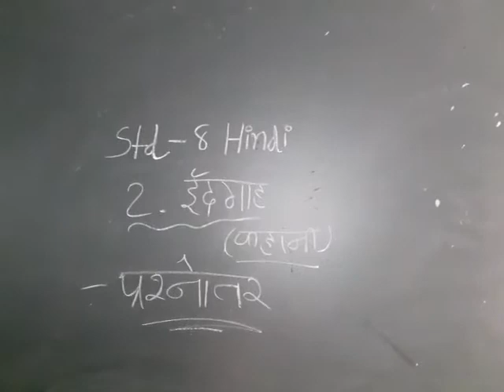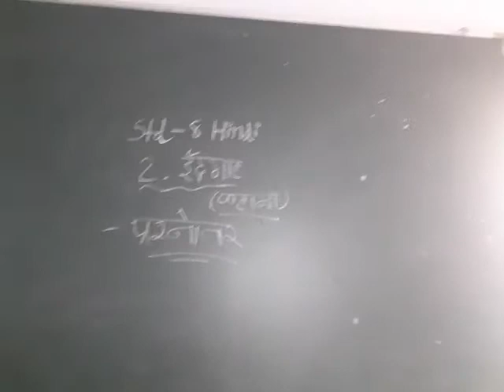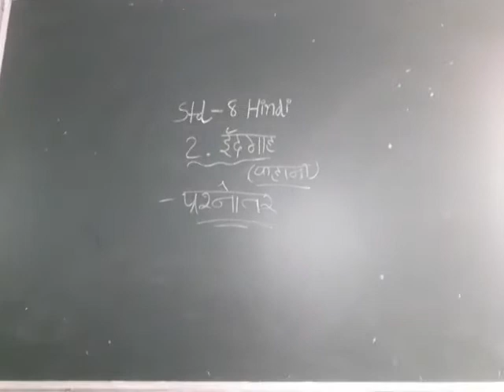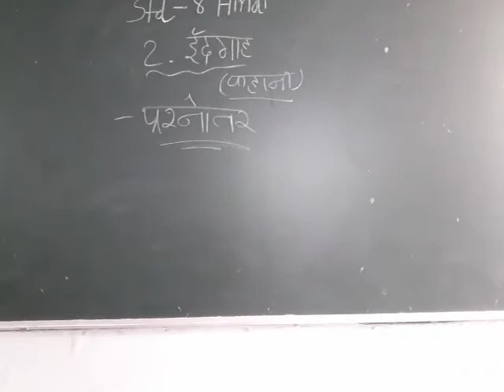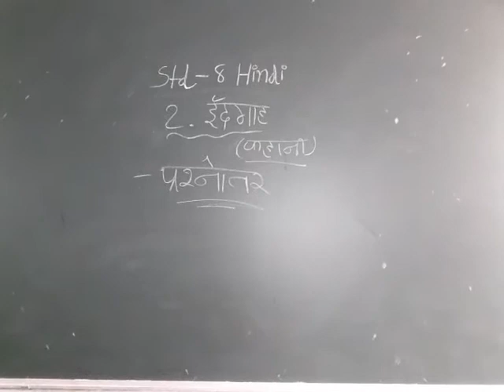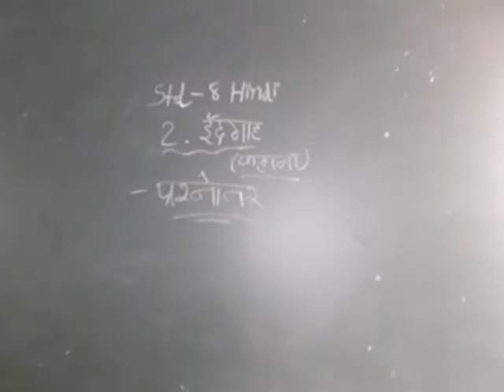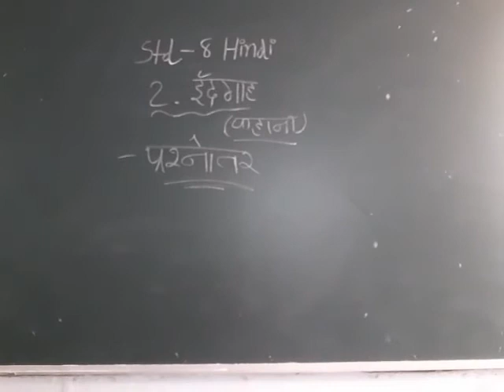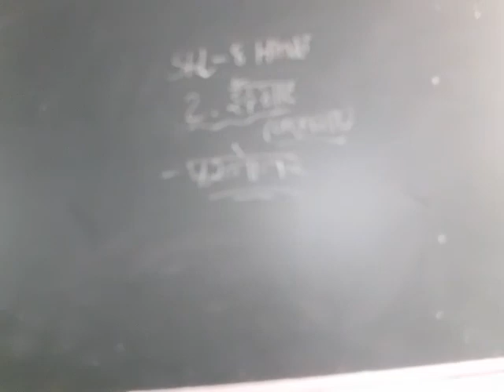14 July 2021(3)